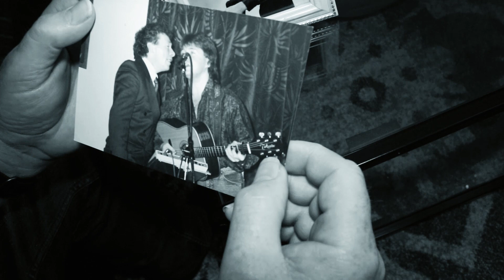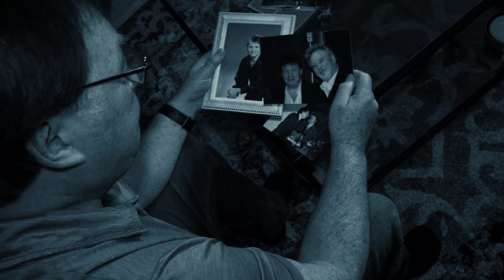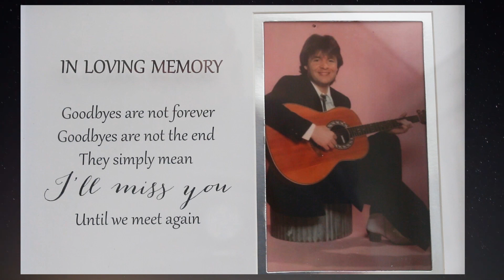'A Little Healing' Joe McShane.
A tribute to my Brother, Nicky James.
Written by Joe McShane
This recorded was made possible by Stephen Smyth.
Recorded, filmed, and produced at Stephen Smyth at Loughside studios
Portaferry, N. Ireland